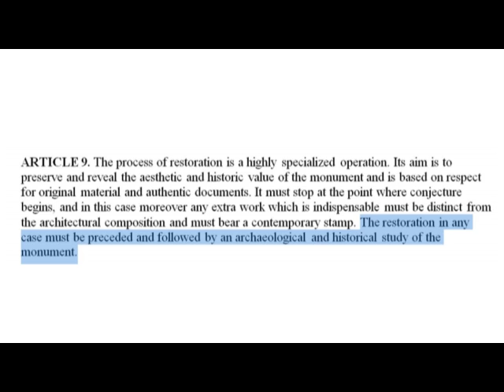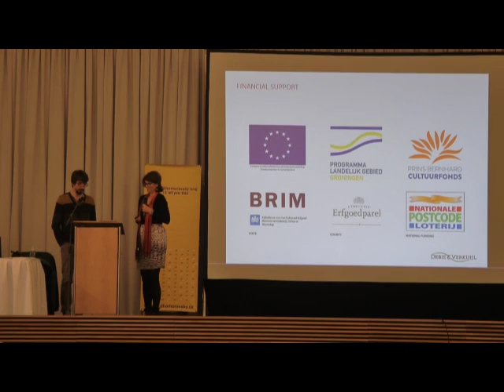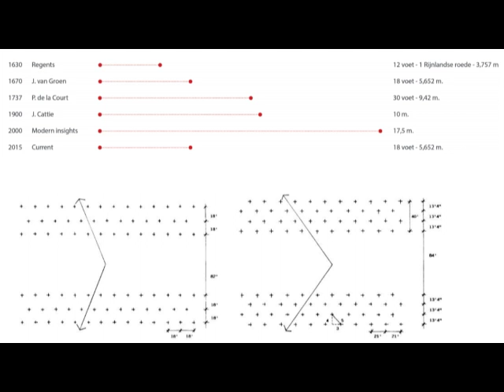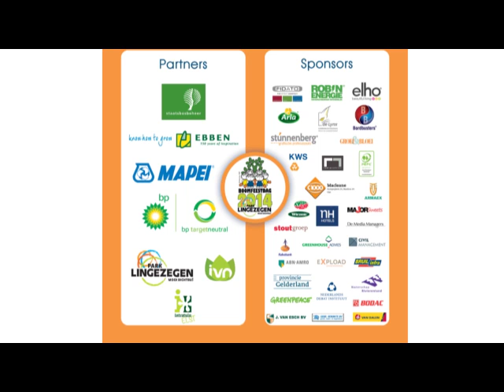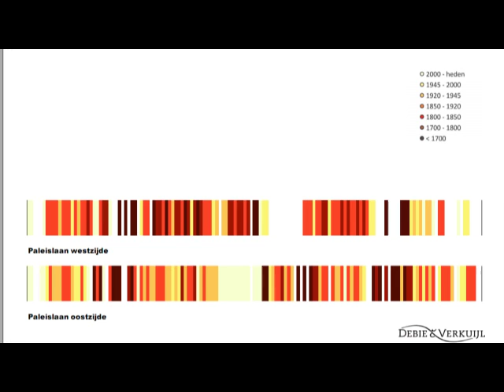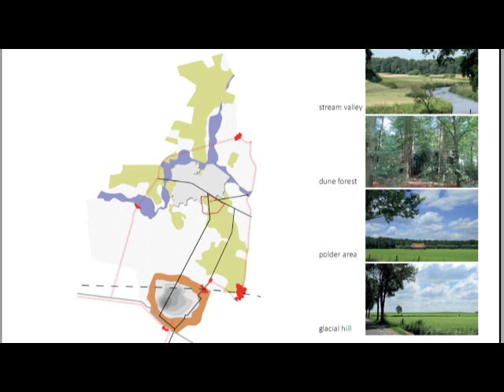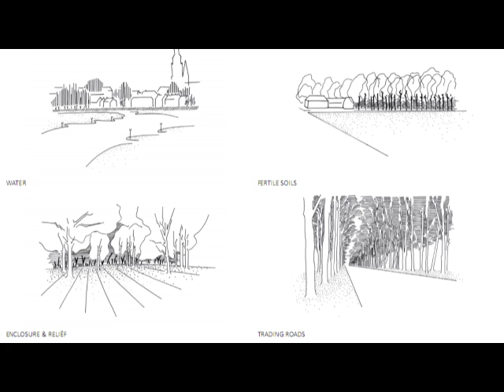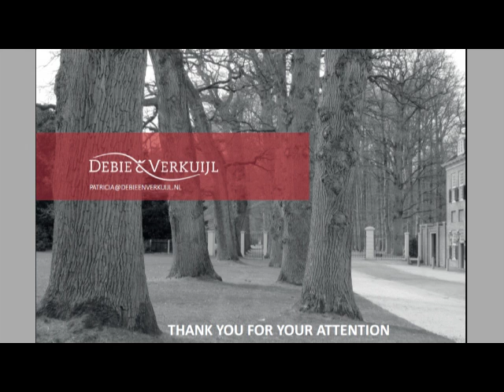Patricia Debie - Historie alejí v Holandsku